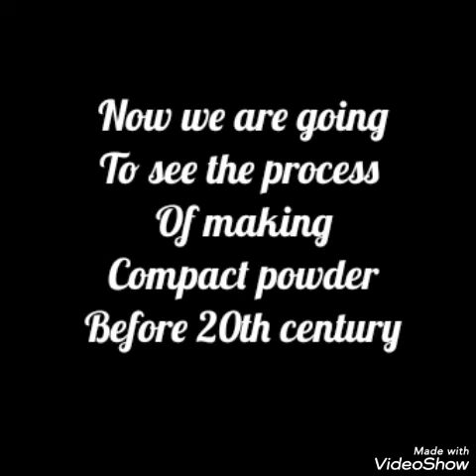Unknown rare video : how the compact powder was made in 1950's.